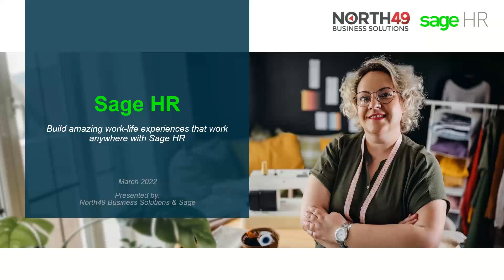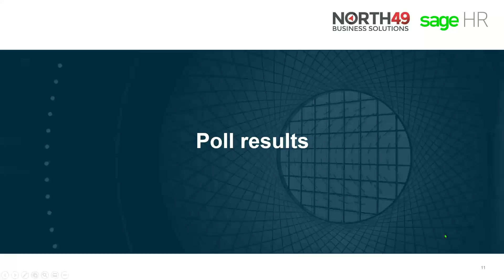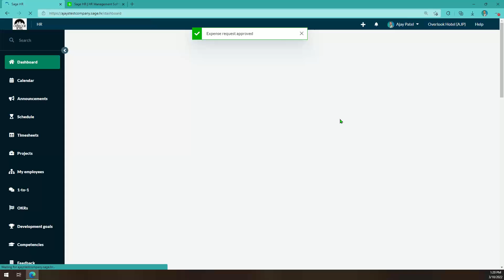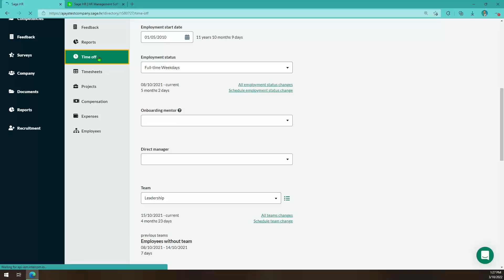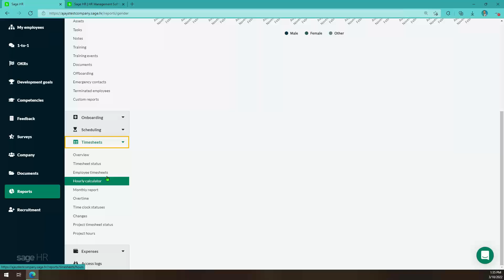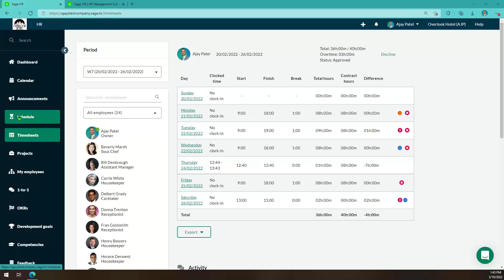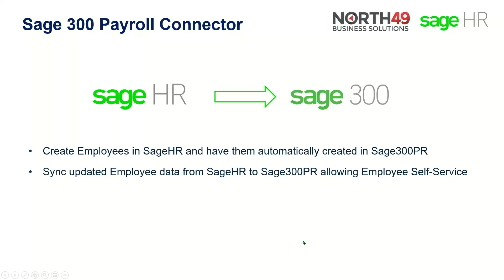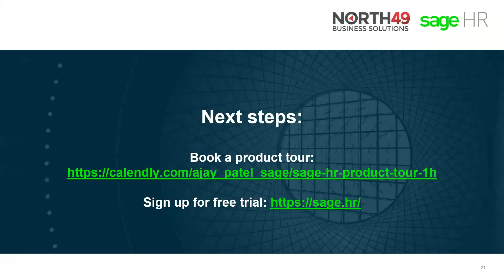Engage, retain and manage your employees with Sage HR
North49 hosted webcast featuring Sage HR, the new flagship, cloud-based,  human resource management application from Sage. Learn how to manage all aspects of employee management  including onboarding, engagement, and much more in a modular, affordable, easy to use HR system.